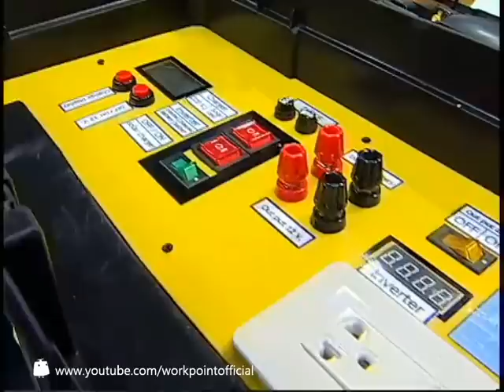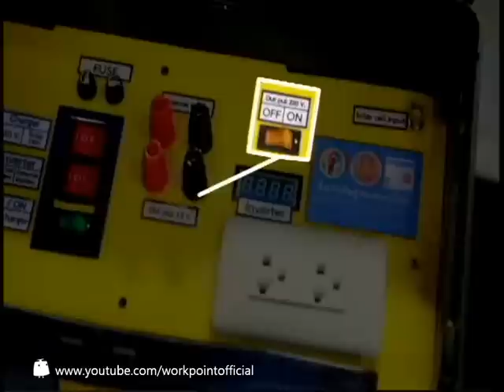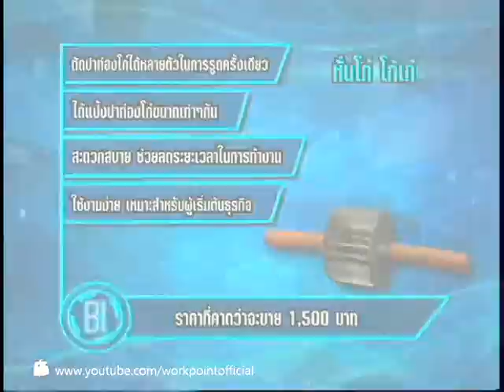นักประดิษฐ์พันล้าน_17 มี.ค. 57 (กระเป๋าไฟไม่หมด & หั่นโก๋โก้เก๋)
ออกอากาศวันจันทร์ เวลา 19.30 น.
และรอบรีรัน วันอังคาร เวลา 14.05 น.
ทางช่อง workpoint TV Psi กดเลข 7,
กล่องอื่นๆลองกด 77, 55,61, 66,89
หรือ Frequency: 3829 MHz
Symbol Rate: 5250 MS/s
Polarisation: Vertical
Video PID:202 Audo PID:302 PCR PID:202